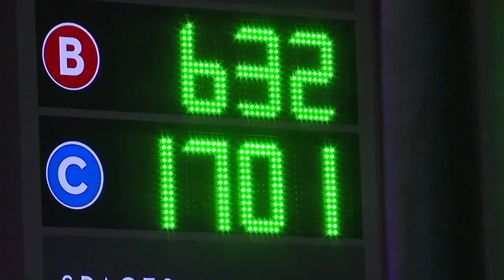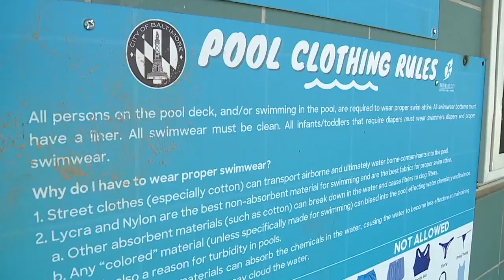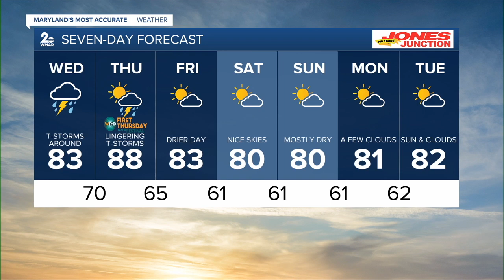Top News Headlines for Tuesday night, June 4 2024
It's a warm Tuesday night. Here are some top news headlines to get you caught up for the night.   Three charged in Towson Tall Mall stabbing   Man given two life sentences for murder of BPD officer Keona Holley  Rec and Parks pool rules are concerning to some  Keeping history alive one plane at a time